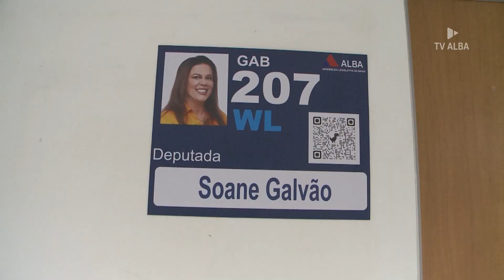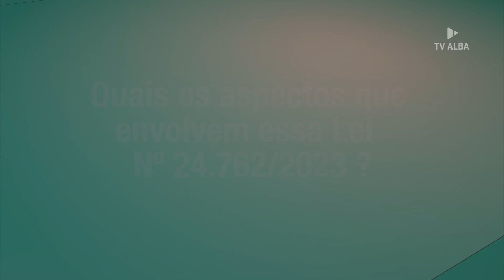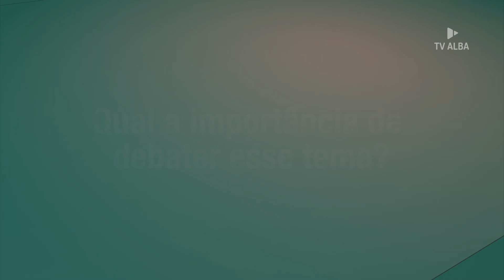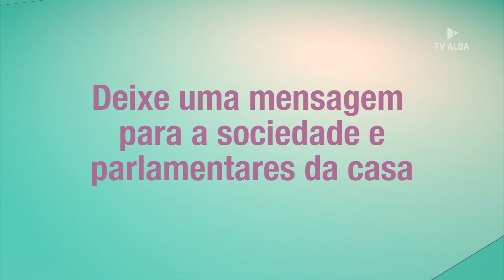MULHER EM PAUTA - DEPUTADA SOANE GALVÃO